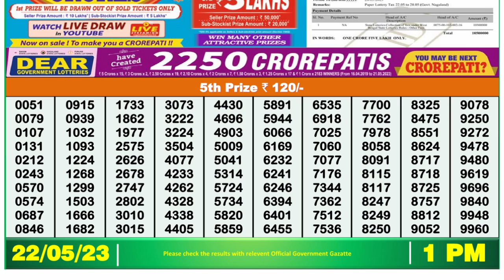🔴Dear Lottery Sambad Live 1pm today 22.05.23 Nagaland State Lottery Result